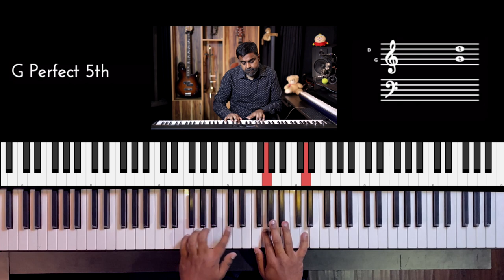Riff #2485 - Jason Zac